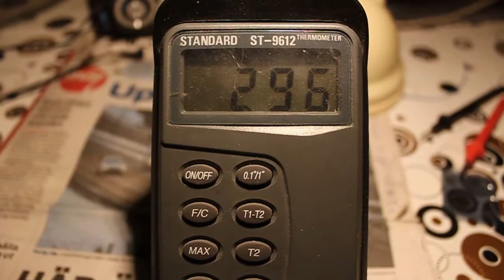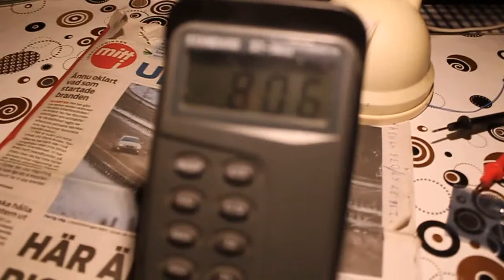Smälta betong / Melt concrete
This is what happened to a peace of concrete heated to 1260°C (2300°F).

Värma upp en bit betong till 1260°C